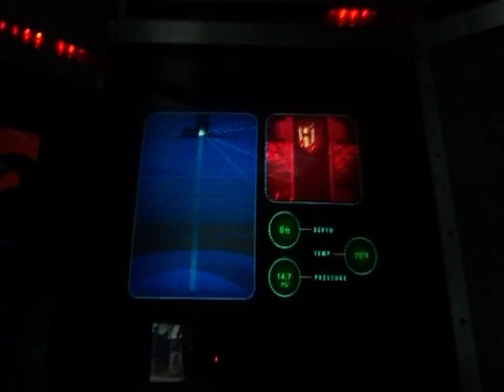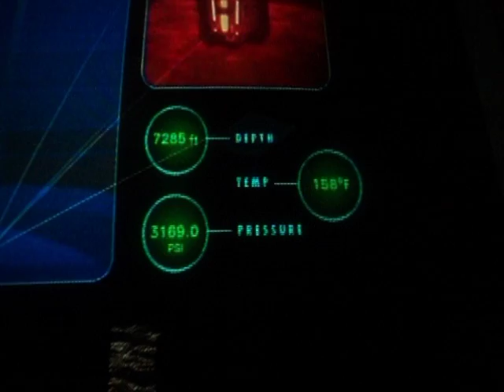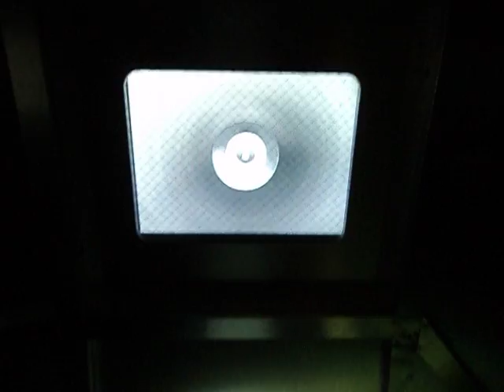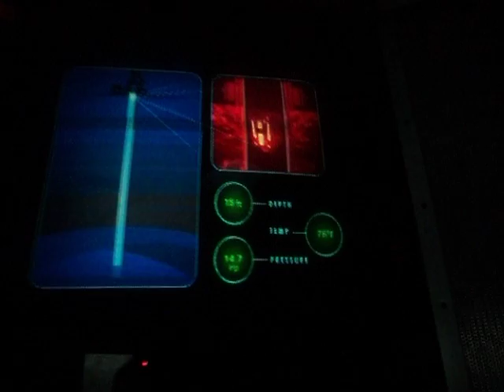Houston Museum of Natural Science Geovator Ride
First Trimester: You travel down a borehole of 7285 foot well.
Second Trimester: Fracture the well.
Third Trimester: You ride the gusher back to the surface.